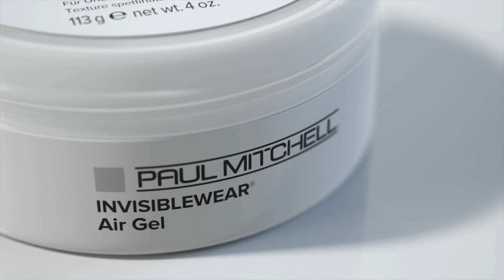Beautiful, Touchable Hair with the New Invisiblewear® Dream Texture Collection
Discover the new Dream Texture Collection from Invisiblewear® by Paul Mitchell®, featuring Velvet Cream, Cloud Whip and Air Gel.